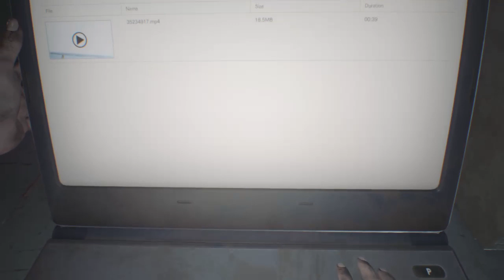For mg gf